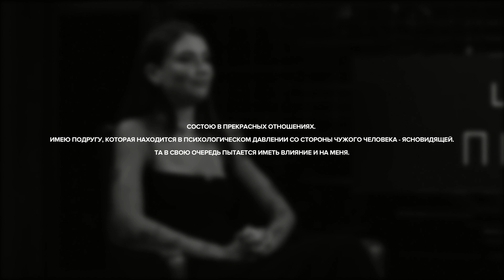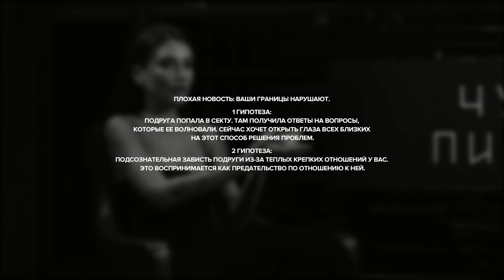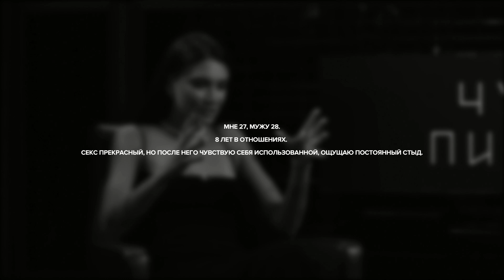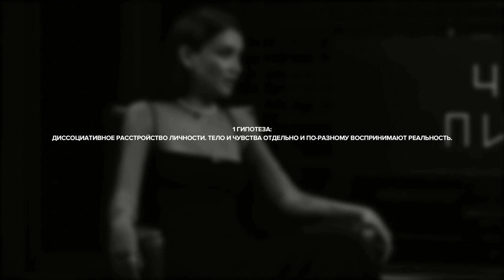Терпеть - отстой, Ясновидящая - советчик, Стыд после близости | Карина Истомина | "Чужие письма"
Гость выпуска: Карина Истомина
Ютуб канал о ментальном здоровье ‘Справиться проще’ @handlingbetter

Тайм-коды выпуска:
00:00 Начало
00:01 Интеграция Индилайт
01:06 Терпеть - отстой!
07:11 Ясновидящая - советчик
26:38 Стыд после близости
45:11 Личная история Карины
57:03 Общение с залом

Продюсерская группа:
Ольга Кузнецова, Дарья Мозговая, Денис Михалев